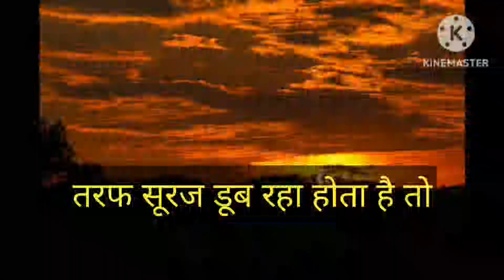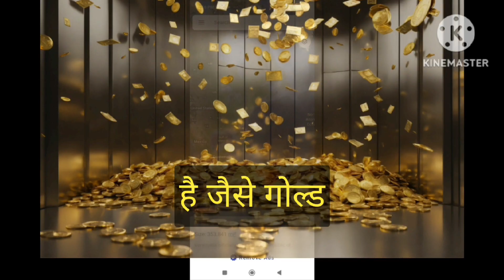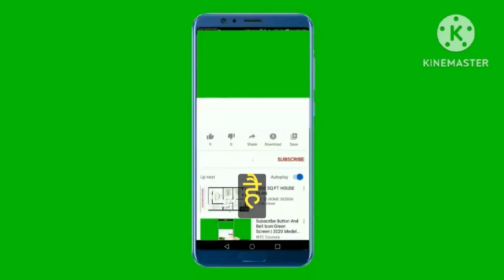Amazing Fact About Russia!! sirf 3 minut mein!! russia RUSSIA RUSSIAFACTS # Russia tourism